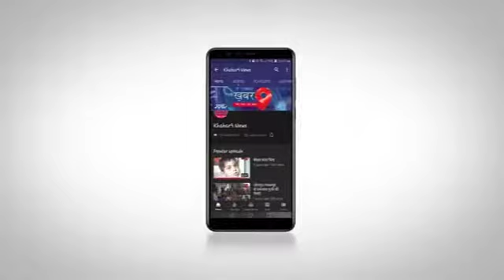डीएम के औचक निरीक्षण से जिला अस्पताल में मचा हड़कंप